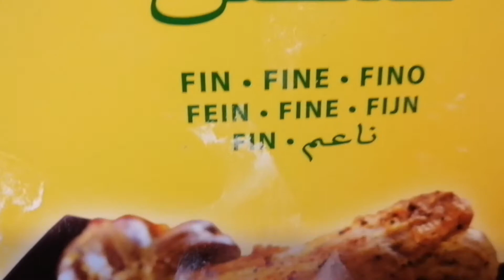Couscous, আপনিও ট্রাই করুন...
আরবের প্রসিদ্ধ খাবার কুচকুচ রান্না করলাম। how to make couscous , recipe